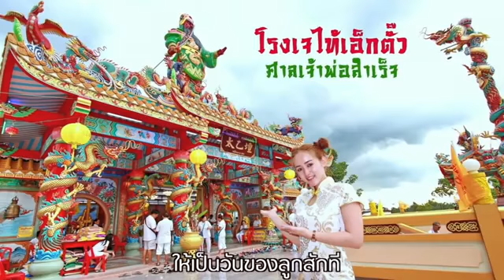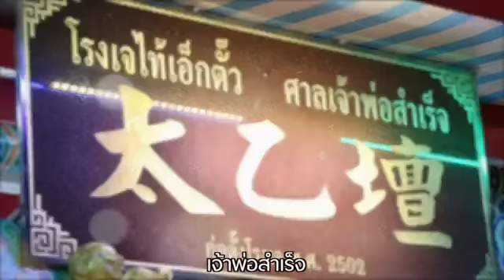ขอพรเจ้าพ่อสำเร็จ : หนู มิเตอร์ บทเพลงพิเศษ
ขอพรเจ้าพ่อสำเร็จ  :  หนู มิเตอร์
คำร้อง/ทำนอง/เรียบเรียง : หนู มิเตอร์ ( สร่างศัลย์ เรืองศรี )
เนื้อร้องเจ้าพ่อสำเร็จ  :  หนู มิเตอร์
ให้ค้าขายร่ำรวย ให้ถูกหวยรางวัลใหญ่ ให้โชคดีมีชัย เดินทางปลอดภัย คิดสิ่งใด จงสำเร็จ จงสำเร็จ จงสำเร็จ
ชีวิตผิดหวังคนรักหักหลังนายจ้างไล่ออกเจอะใครก็ไม่กล้าบอกบอกไปใครเขาจะสนต่างชีวิตกันไปต่างจุดหมายที่จะดิ้นรนทุกคนต้องการที่พึ่งทางใจ
อำเภอบ้านแพ้วสมุทรสาครขอพรองค์พ่อ กรรมดีทีลูกได้ก่อ เกิดผลสมดังใจหมาย มาศาลเจ้าพ่อสำเร็จเป็นเจตนาลูกมากราบไหว้ เจิมหน้าผากเปิดดวงให้สมใจเถิดหนา
** ขอพรแห่งบารมีองค์พ่อสำเร็จช่วยให้เจตจำนงค์ลูกจงสมปรารถนาชีวิตมีสุขร่ำรวยทรัพย์สินเงินตราให้ความรักสมดั่งอุราพ่อจงเมตตาปราณี
แต่นี้ต่อไปทำสิ่งใดๆขอให้สำเร็จด้วยบุญหนุนนำเป็นเหตุเป็นผลหนทางทำดีให้สุขสมโดยพลันให้เป็นวันของลูกสักทีสำเร็จนี้สมดังนามองค์พ่อสำเร็จ(เจ้าพ่อสำเร็จ)